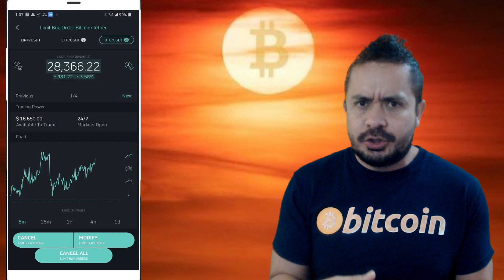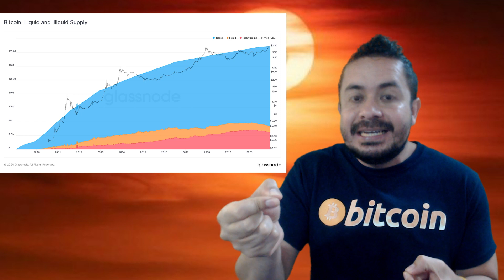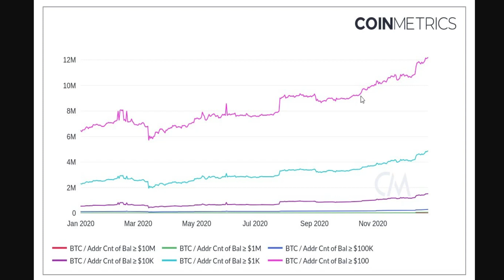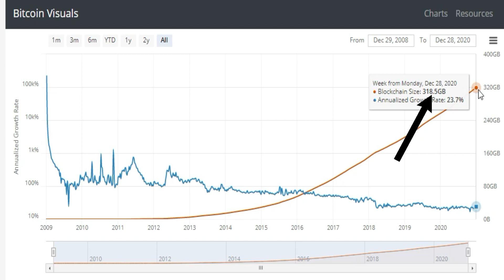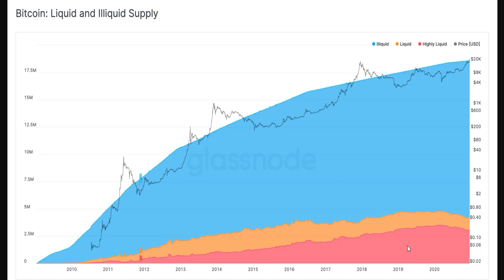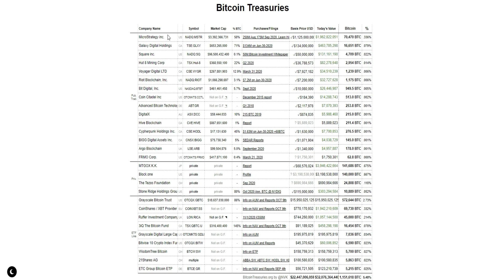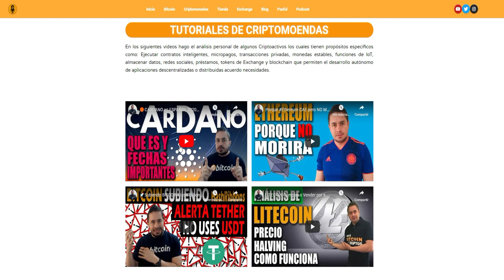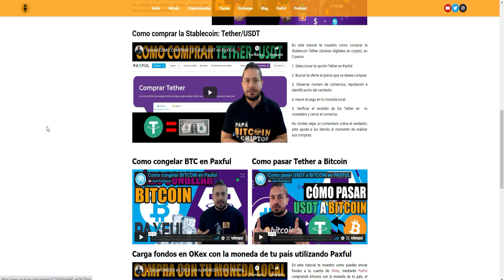🔥SI ESTO CONTINUA el PRECIO de BITCOIN IRÁ a la LUNA, MARTE y MAS ALLÁ en 2021🔥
Los FUNDAMENTALES que necesitas conocer para saber que BITCOIN esta BIEN

 Crypto con tarjeta crédito y débito No tienen tarifas hasta el 30 junio 2020, después con tarjeta crédito es del 3.5%

 Exchange OKEX Cuando utilizas el link y compras $100USD en crypto recibes $10 USD (solo una vez)

Propinas:
Bitcoin: 3NizQL5AqDCFpDyNdpjP8acYKuuwvY3nag
Litecoin: MToyYApbL4yRUzmn7Qw3HhVgQvNZiWe6ZH
Ethereum: 0x3f8328c38356783DACba59AE1f7B13B6842cb594